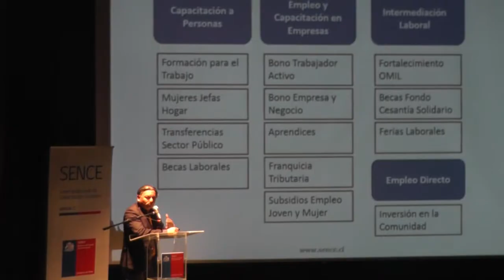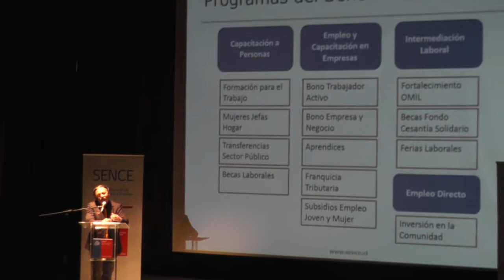SENCE REALIZÓ CUENTA PÚBLICA EN ANGOL